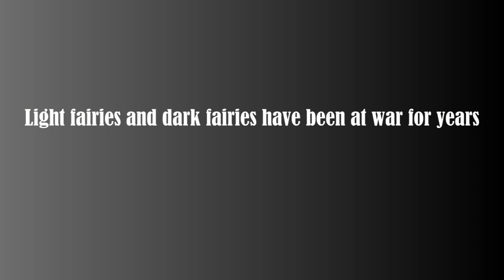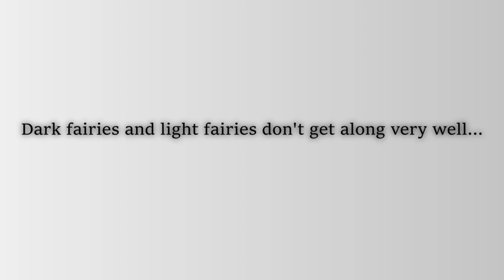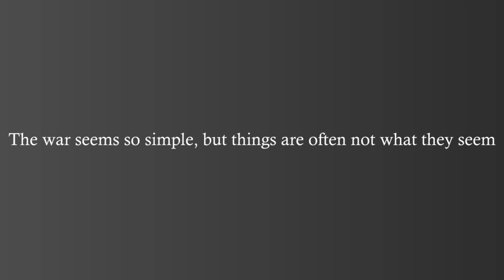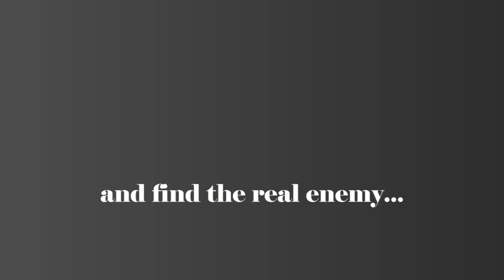new show trailer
sorry bout my 4 am editing